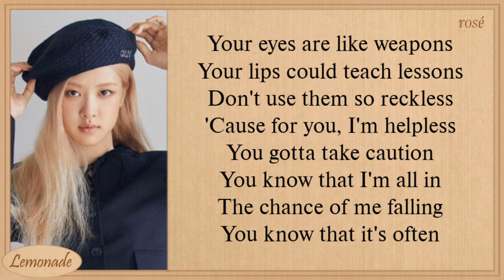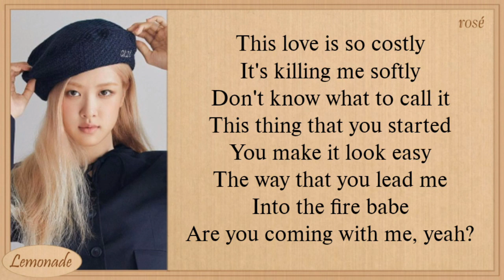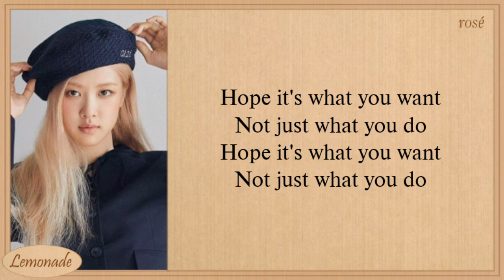ROSÉ Wildfire Lyrics (Cover Cautious Clay)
ROSE Wildfire Lyrics (Cover Cautious Clay)

rose wildfire
wildfire
rose wildfire
rose wildfire lyrics
rose wildfire color coded lyrics
rose wildfire audio
rose wildfire topic
rose wildfire live
rose wildfire concert
rose wildfire showcase
rose wildfire music video
rose wildfire teaser
rose wildfire lirik
rose wildfire line distribution
rose wildfire cover
rose wildfire tik tok
rose wildfire reaction
rose wildfire easy lyrics
rose wildfire karaoke
rose wildfire vlive
rose wildfire instrument
rose wildfire instrumental
rose wildfire lirik indo
rose wildfire lirik Indonesia
rose wildfire sub indo
wildfire rose
wildfire rose lyrics
wildfire rose color coded lyrics
wildfire rose audio
wildfire rose topic
wildfire rose live
wildfire rose concert
wildfire rose music video
wildfire rose kids teaser
wildfire rose lirik
wildfire rose line distribution
wildfire rose cover
wildfire rose tic tok
wildfire rose reaction
wildfire rose easy lyrics
wildfire rose karaoke
wildfire rose instrument
wildfire rose instrumental
wildfire rose vlive
wildfire rose lirik indo
wildfire rose lirik Indonesia
wildfire rose sub indo